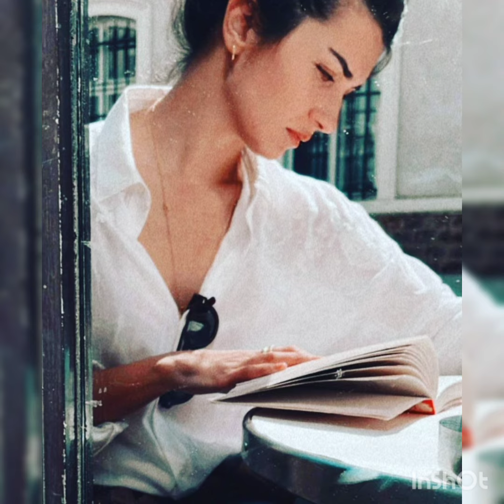TUBA BÜYÜKÜSTÜN'DEN HARİKA FOTOLAR!